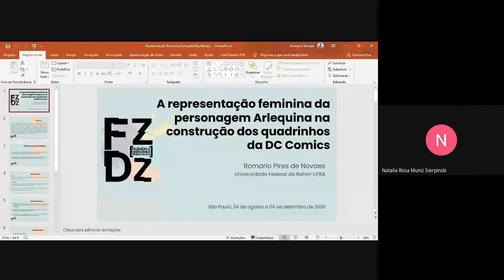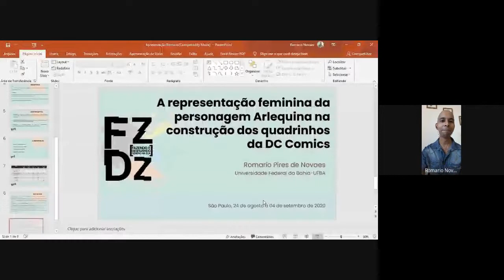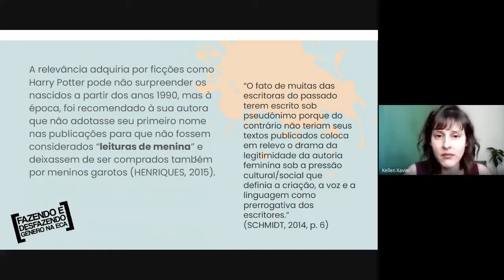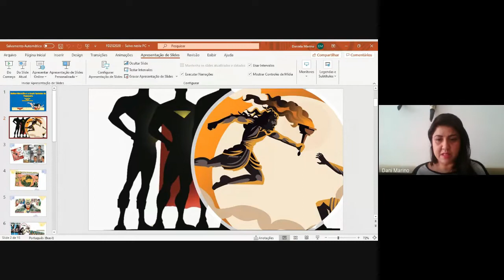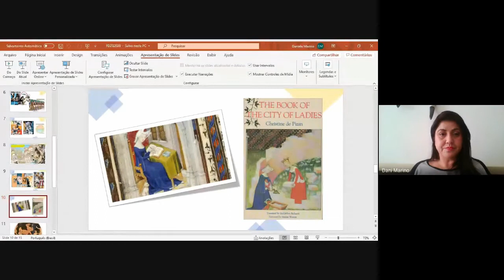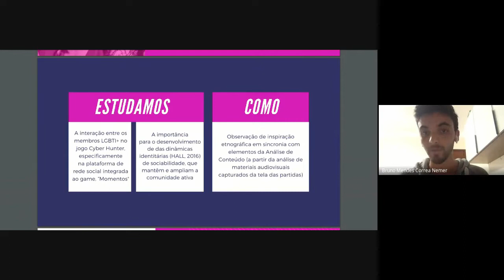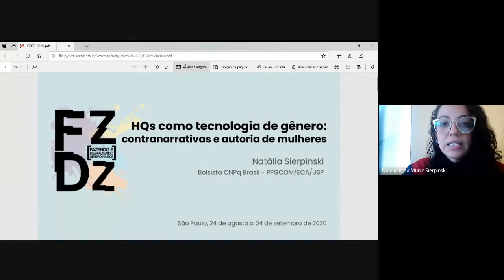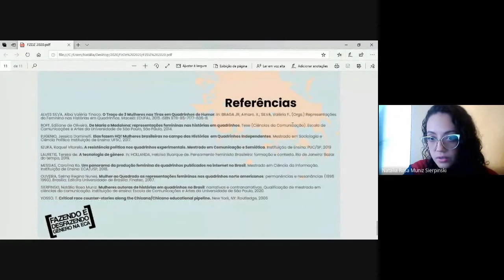FZDZ2020 MESA 6 | GÊNERO E CULTURA POP | 26 DE AGOSTO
Moderação: Natália Rosa Muniz Sierpinski

1. Um manifesto queer para antropofagizar a cultura pop -
Christian Gonzatti.
2. HQs como tecnologias de gênero: contranarrativas e autoria de
mulheres - Natália Rosa Muniz Sierpinski.
3. A representação feminina da personagem Arlequina na
construção dos quadrinhos da DC Comics - Romario Pires de
Novaes.
4. A resistência política nos quadrinhos experimentais: estratégias
gráficas para gêneros divergentes - Raquel Vitorelo.
5. Gênero nas sagas fantásticas: um levantamento a partir do
consumo nacional - Kellen do Carmo Xavier.
6. Bandivas ostentam suas armas: dinâmicas interacionais LGBTI+
e apropriação da plataforma social do jogo Cyber Hunter - Carlos
Henrique Trancoso, Bruno Nemer, Luana Inocêncio.
7. Mulher-Maravilha e a utopia feminista de Themyscira - Daniela
dos Santos Domingues Marino.